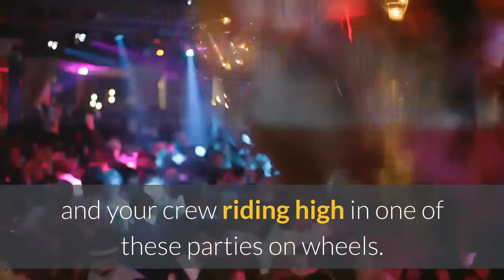Best limo service Washington | Limo & Party Bus Service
Limo & Party Bus Service

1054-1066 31st St NW suite 109

Party Bus in DC and Surrounding Areas. Move over limousine, the party bus is in town! This means one thing: Your events in Washington DC will never be the same again! If you are still in doubt, know that this is the latest trend regarding partying as a group. Above all, you get to party as you move around various amazing spots in Washington DC. So, why should you book our DC party bus for your fast-approaching event?

Enjoy your Party Bus with a Group. Traditionally, you had to move in a convoy of several vehicles whenever you wanted to party on the move. Well, forget that idea completely because the party bus has the ability to hold up to 24 passengers. This means you leave no one out when you decide to party.

Here is your chance to steal the limelight when the crowd sees you and your crew riding high in one of these parties on wheels. With the high end sound system bumpin’ inside the bus, your pals will most definitely hear you coming and get curious. So, call the gang, rent one of these buses, and create an impression!